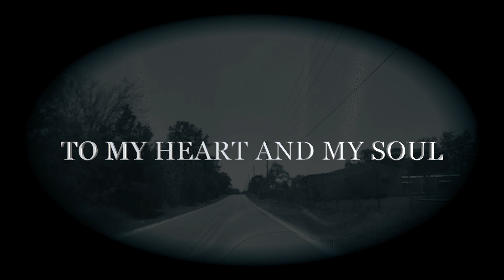IN THIS WORLD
YOU ARE LIKE  A LOVE SONG
WHISPERING IN MY MIND
EVERY DAY AND EVERY NIGHT
EVERY MOMENT OF MY LIFE